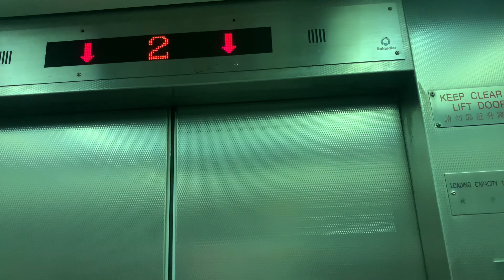【酷熱天氣警告信號生效】藍田社區綜合大樓Schindler升降機（５號升降機，不停3樓）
德田邨（Tak Tin Estate）是香港房屋委員會在觀塘區的公共屋邨之一，位於九龍觀塘區藍田，分別於1991年4月、1992年4月及2001年8月落成入伙，為藍田邨、秀茂坪邨及油塘邨首批重建受影響居民的指定接收屋邨，亦分別有全港及九龍區最後一批長型及Y3型大廈，其後在租者置其屋計劃把單位出售給所屬租戶，現已成立業主立案法團。

德田邨前身為位於藍田邨後方山坡的木屋區。1981年11月21日晚上，木屋區發生大火，當局列為五級火警處理，整個寮屋區毀於一旦。而半年後一場滂沱大雨在木屋區範圍引發山泥傾瀉，更導致嚴重傷亡。

1983年，政府決定重新發展區內所有寮屋區，將之發展為純住宅區，隨後進行爆破工程，以平整土地興建新式出租公屋大廈，並代為興建藍田公園；在計劃初期，此等大部分樓宇連同興田邨，均為藍田邨擴建部分，至入伙前因管理困難而分拆為德田邨。其後藍田南發展計劃第一期的樓宇，亦併入了德田邨。

地址：香港九龍藍田碧雲道223號藍田社區綜合大樓

本大廈設有四部升降機，全數採用迅達產品，當中只有客機（L4）加停３樓，然而曾於2012年被改裝，並改置通力電梯版本之柏迪電子樓層顯示器，而機外顯示則獲得保留。

Schindler Traction Elevator, Lam Tin Community Complex, 223 Pik Wan Road, Lam Tin, Kowloon, Hong Kong